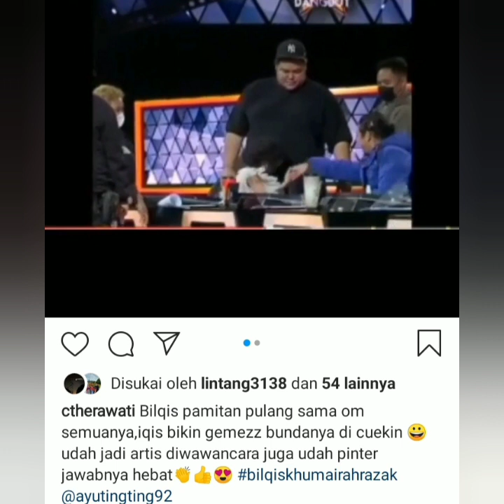3 Info Terbaru ayu ting-ting hari ini. bikin Haru Fokus tanda panah dan Lingkaran merah.